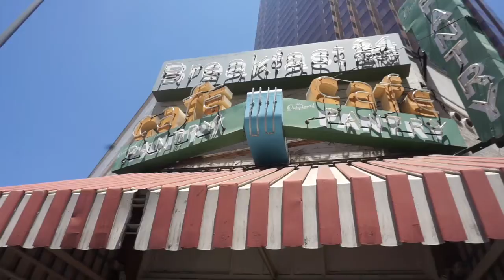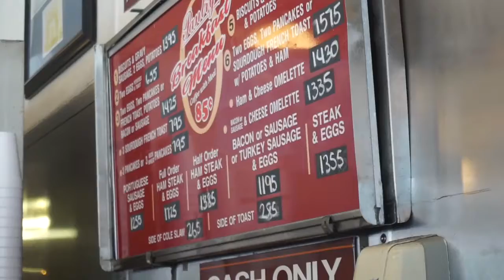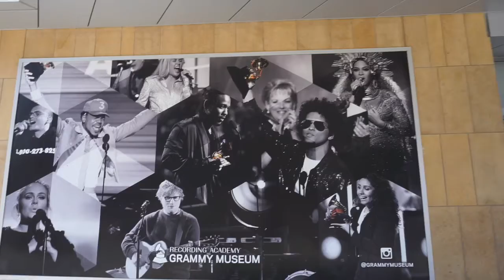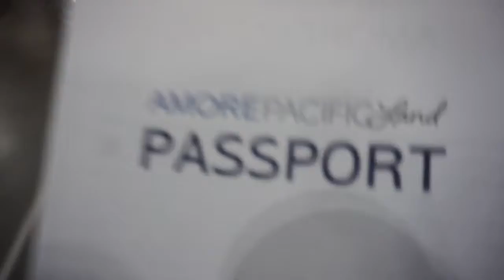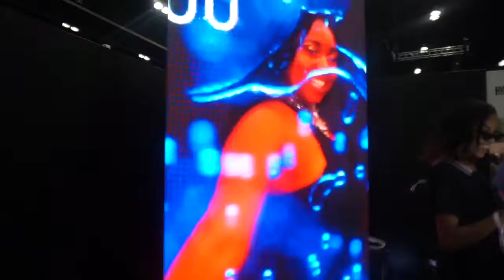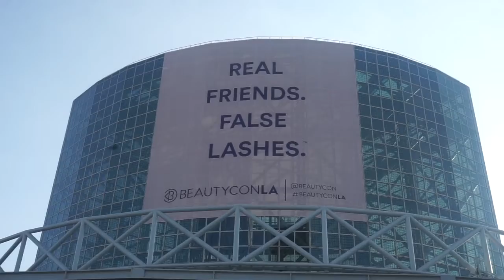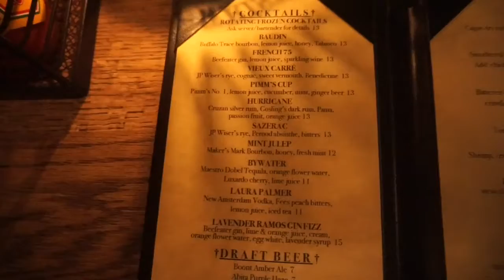I met Lala !! | BEAUTYCON LA 2018 Día dos | Mylanielaniee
Day 2 for beautycon.

Shop my codes :
Hotmiamishades: Mylanie
Poppyapparel: Mylanie10
Xvanitycosmetics: XV.mylanie
Jkwildboutique: mylanie10

Follow Nihla: @NihlaAkemiMylan
Follow Dad: @dwezzy321

FAQ:
Where are you from? Sacramento, California

Camera? iPhone 6s until I do bettah

What's your bachelors major? Mathematics BS reaching option w/ Spanish minor

How do you do it all? P U S H